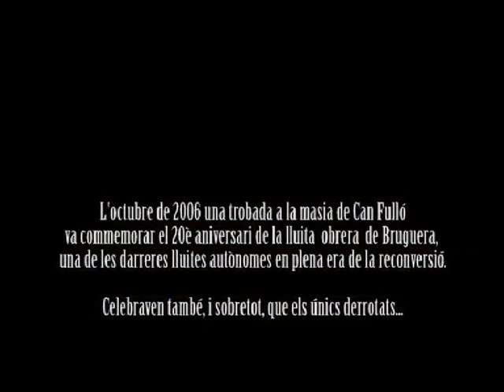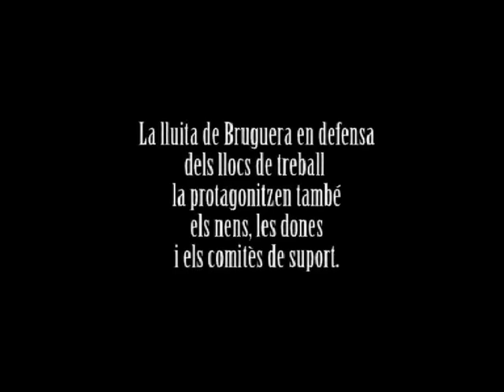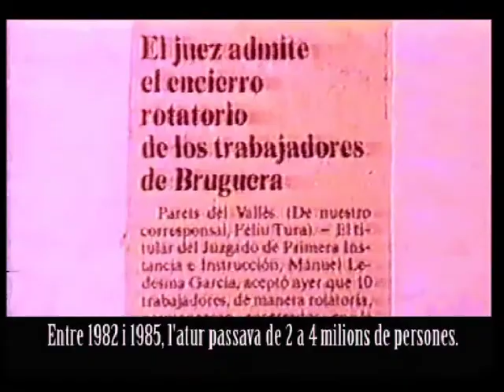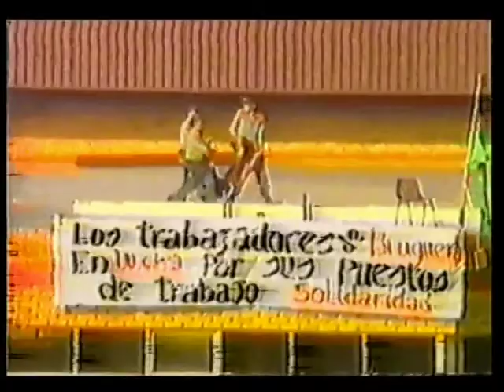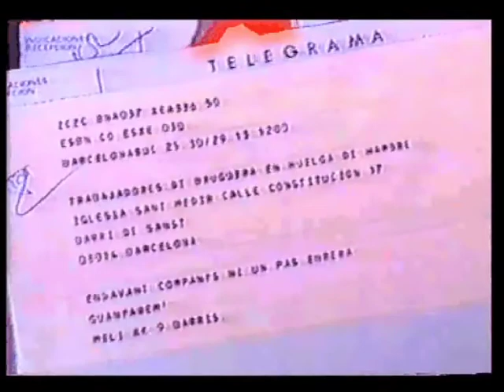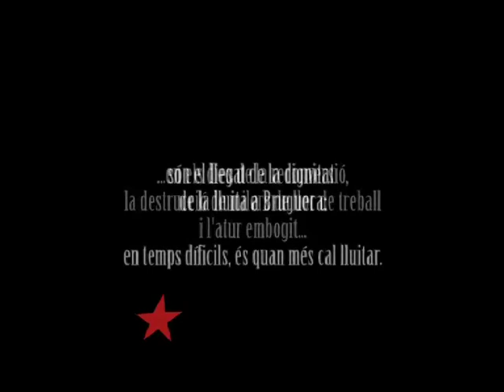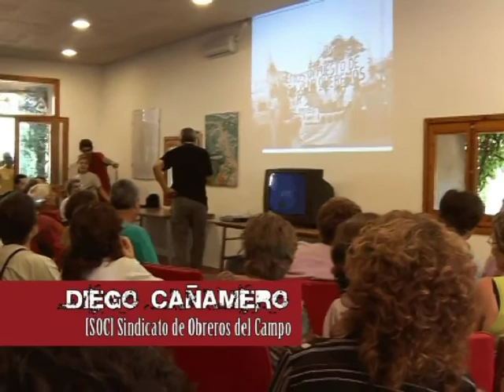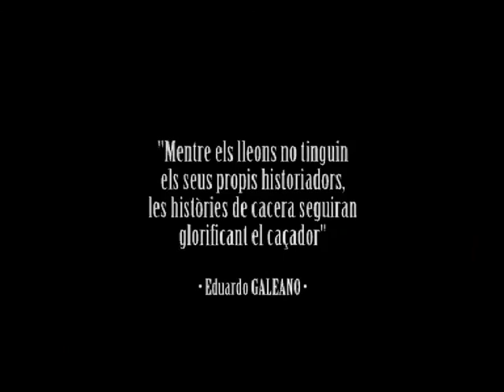Bruguera enlluita.1986-2006. 20 anys desprès.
Documental sobre la lluita dels treballadors de l'editorial Bruguera contra el seu tancament a finals dels anys 80, i reflexions dels protagonistes de la lluita 20 anys desprès a la trobada conmemorativa celebrada a la masia de Can Fulló el 2 d'octubre del 2006